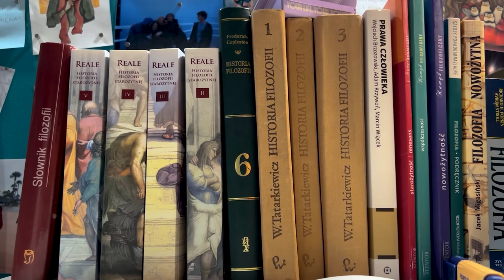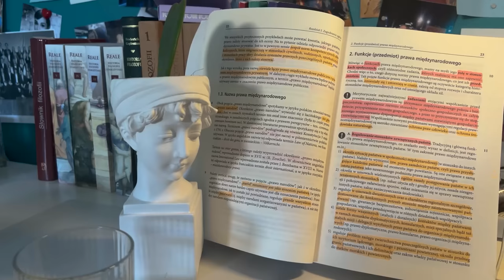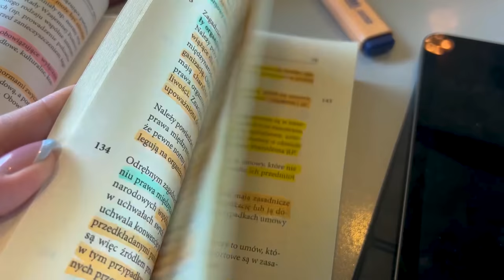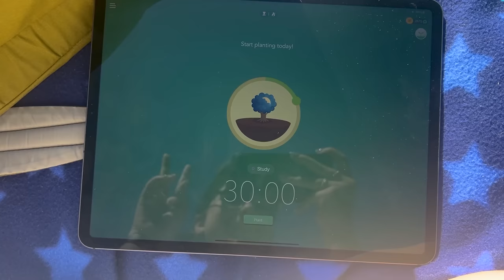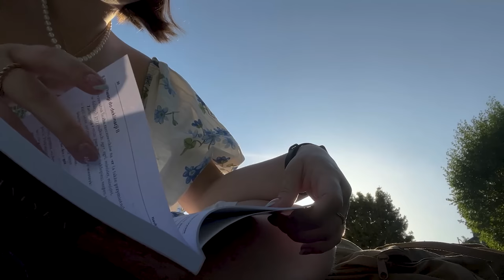Łapanie pierwszych słonecznych dni, „naprawianie” słabego dnia i trochę nauki🌞 || STUDY VLOG